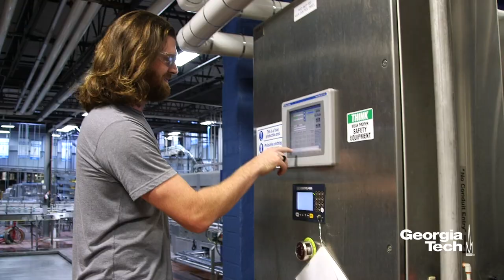2019 Georgia Tech Graduates: JD Usry and George Matthews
Interviews with two Georgia Tech alumni who work at Atlanta's iconic brewery, SweetWater, shed light on how their Tech education prepared them for careers they love.